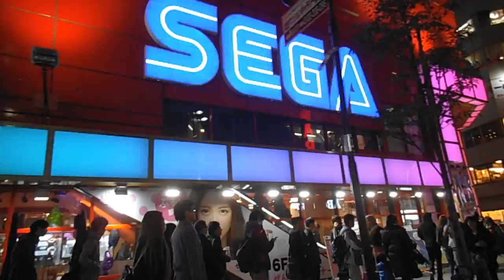DSCF8500池袋20160211サンシャイン６０通り